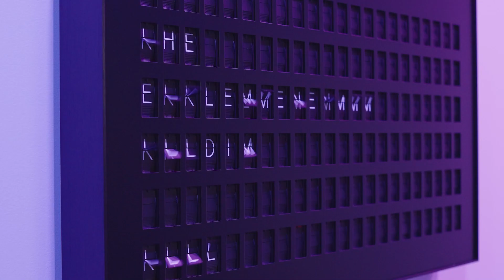Redefining Success | Ryan Leak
Motivational speaker Ryan Leak challenges the conventional view of success as financial wealth and public recognition. In this clip, Ryan shares why he believes success is better defined by the quality of relationships we keep with family and those who know us best.